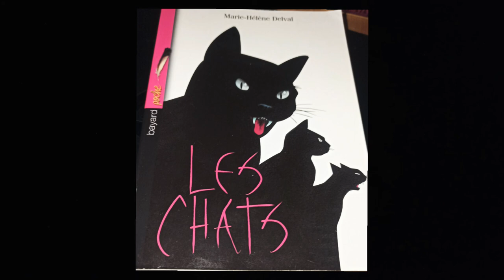Les chats ( lecture Audio)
Livre écrit par Marie-Helene DELVAL

4e de couverture :
Quoi de plus banal qu'un chat noir, comme celui que Sébasto trouve posté, un matin, devant la maison de Da, son grand père adoptif? Pourtant, l'animal le met mal à l'aise. Peut-être à cause de l'étrange éclat métallique luisant dans son regard? Lorsqu'un deuxième chat apparaît, puis un troisième, l'inquiétude s'installe et se mue bientôt en peur...

00:00:00 - 4e de Couverture
00:00:38 - Chapitre 1
00:16:47 - Chapitre 2
00:31:23 - Chapitre 3
00:48:26 - Chapitre 4
00:58:03 - Chapitre 5
01:24:18 - Chapitre 6